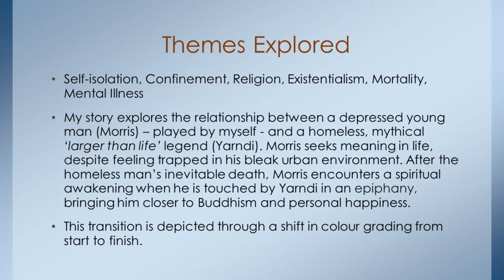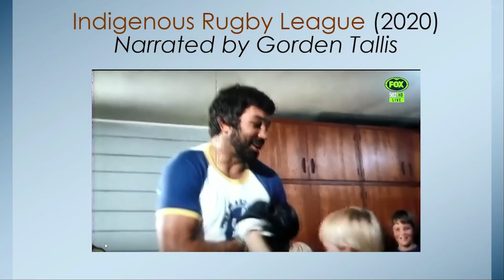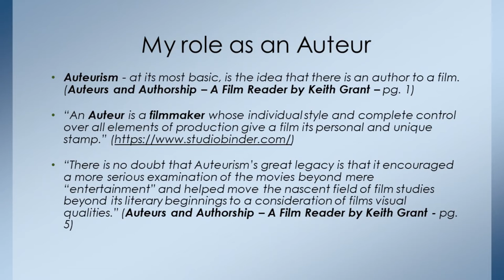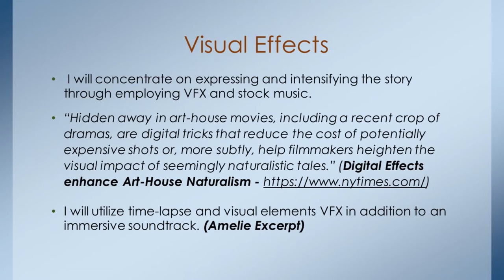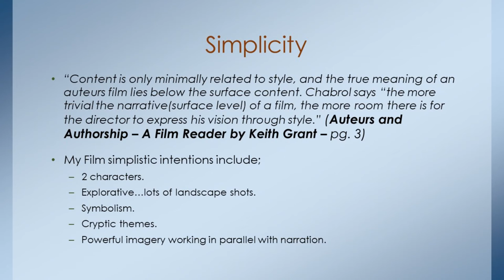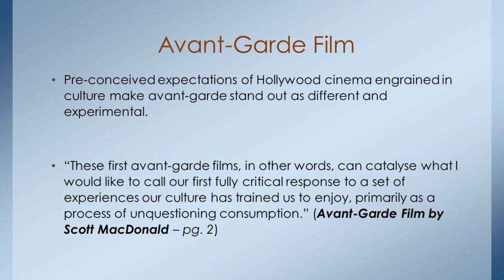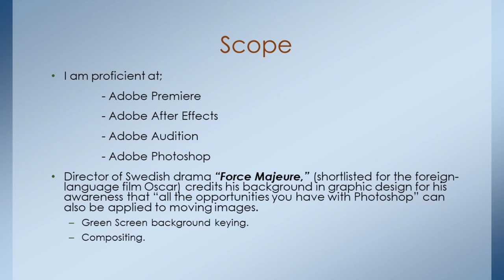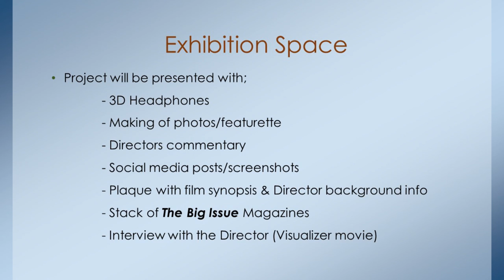Presentation 1 - My Heart Grows Colder (Directors Explainer Video)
Learn more about the development phase of Short Film - My Heart Grows Colder - from Director - Myron @ Conceptual Notion.

Also dive into some relevant research, regarding cinematic techniques - used to bring this film to life!